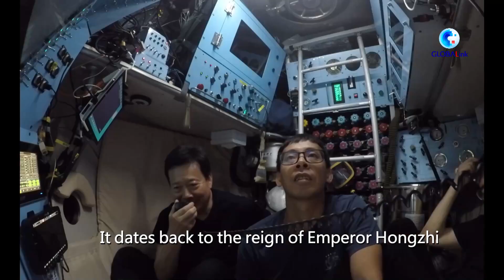Investigation on two ancient shipwrecks in the South China Sea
Xinhua  - An archaeological investigation on two ancient shipwrecks discovered in the South China Sea was launched on Saturday, May 20, 2023.

Two ancient shipwrecks were discovered at an underwater depth of about 1,500 meters near the northwest continental slope of the South China Sea